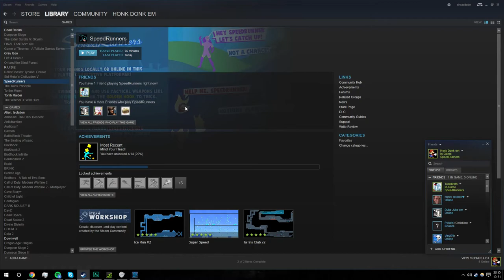SpeedRunners: Indie Gamers